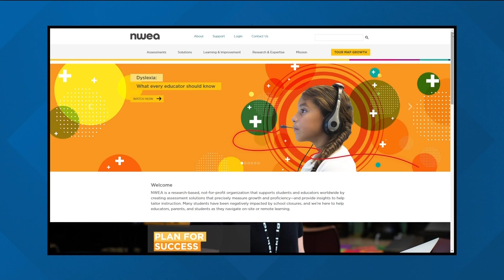Boys & Girls Clubs of Ada County work to close learning gap caused by pandemic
Students in all grades receive after-school homework help through the Power Hour program.